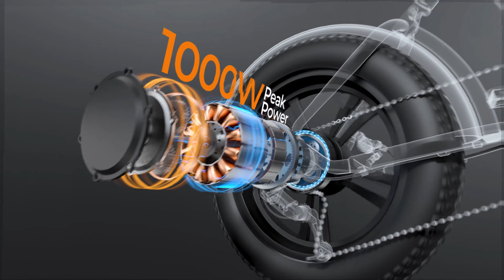ENGWE M20(ads en)